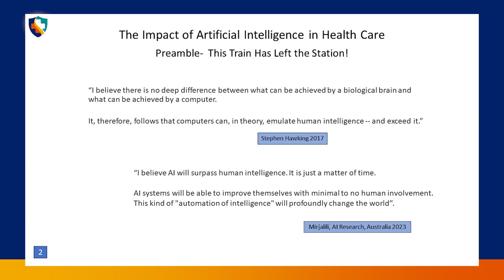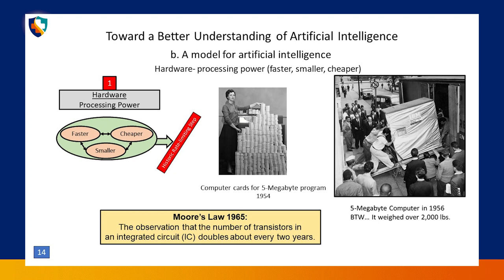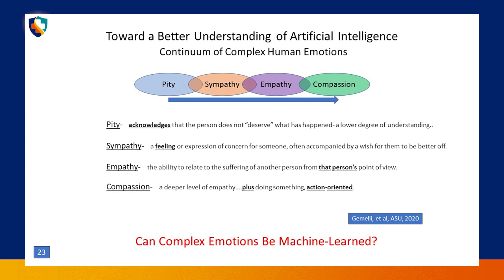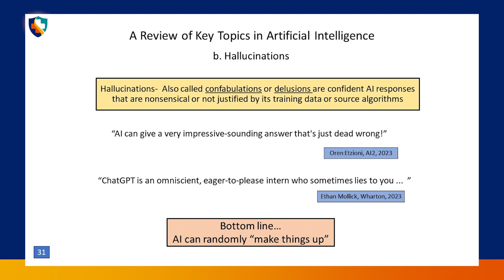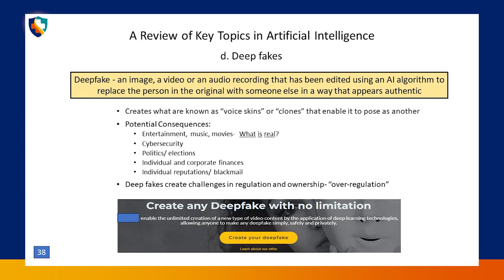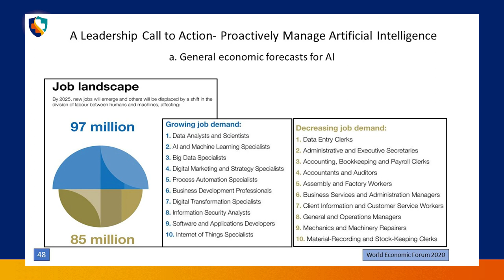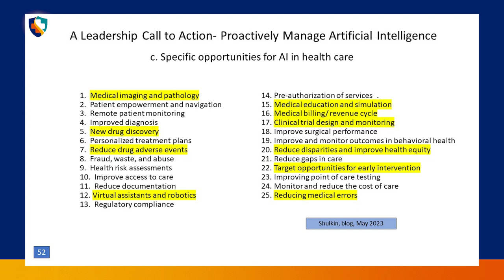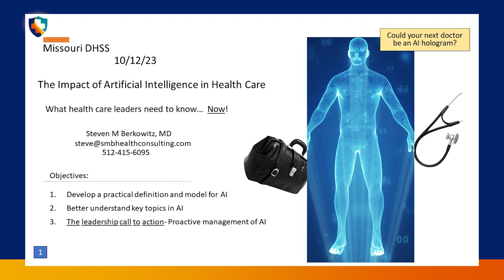The Impact of Artificial Intelligence. What public health leaders need to know… Now!